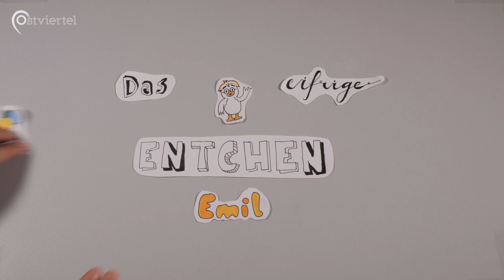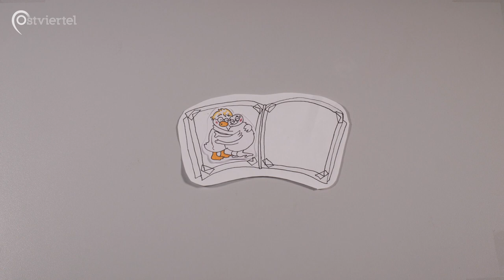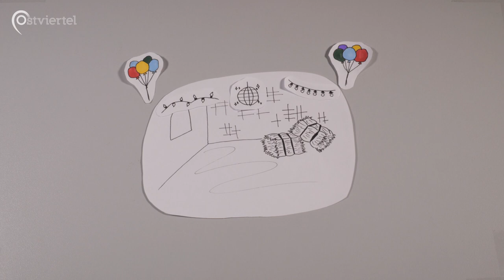Entchen Emil hat Geburtstag | Ostviertel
Endlich ist es soweit: Entchen Emil wird volljährig! Zusammen mit meiner Familie bereitet er seine große Feier vor. Doch es heißt auch Abschied nehmen: In der letzten Episode beginnt für Entchen Emil ein neuer Lebensabschnitt. Was ihn erwartet? Seht selbst!

Mit diesem Beitrag verabschiedet sich Entchen Emil aus dem Ostviertel, um die große weite Welt zu bereisen.